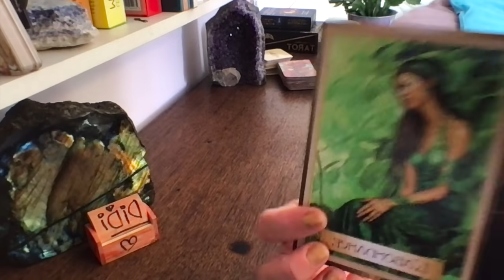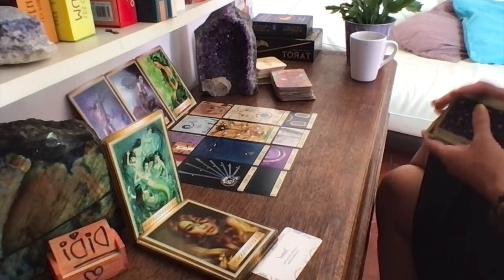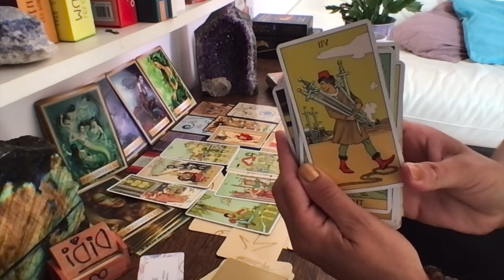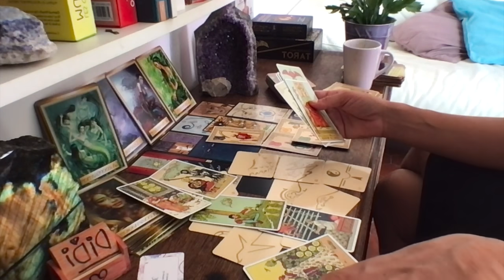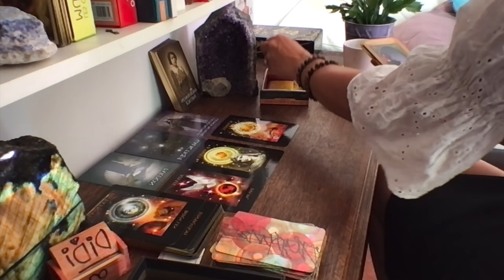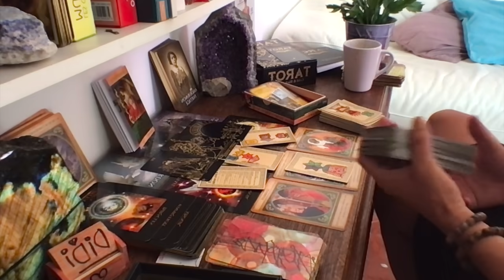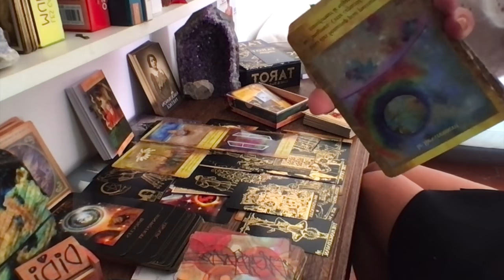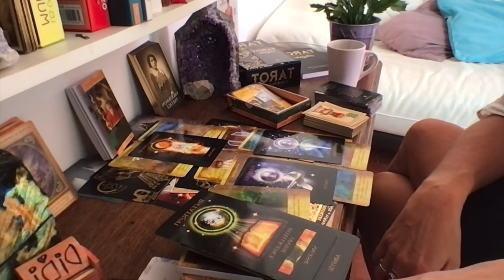semaine du 30 AOUT AU 3 SEPTEMBRE 2021: COOPERATION, EPANOUISSEMENT, COHERENCE POUR LES 2 CHOIX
semaine du 30 AOUT AU 3 SEPTEMBRE 2021: COHERENCE POUR LES 2 CHOIX
Choix 1: 0:00
Choix 2 30:00
Bisous
Didi M

Pour souscrire aux différentes options message pour toi, sophrologie, soin énergétique mensuel ou autocoaching, c'est